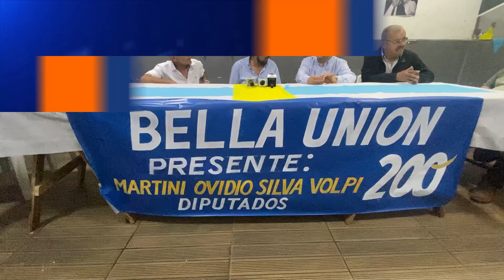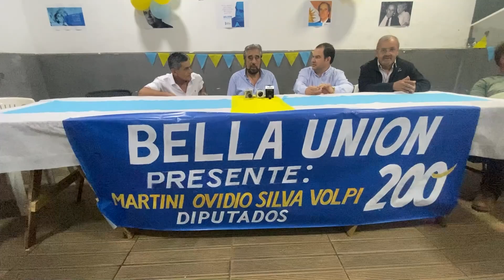Infotres Central - 05/09/2024 - Bloque 01